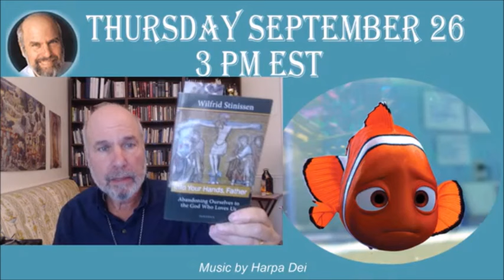Divine Providence Part 18: How to Swim in the Sea of Divine Providence and not Rebel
This talk was originally part of the September 26 Live Podcast.